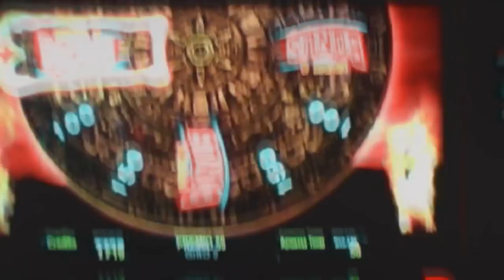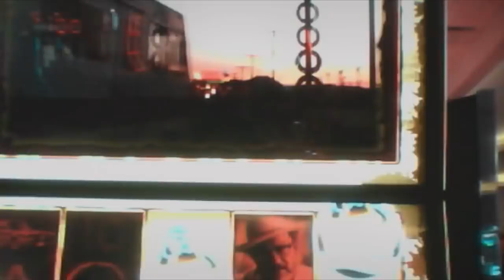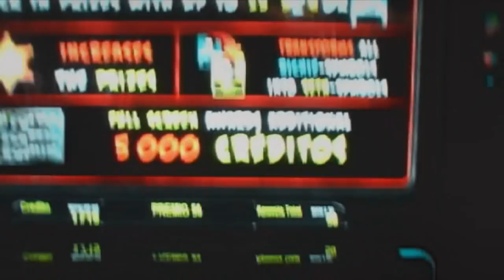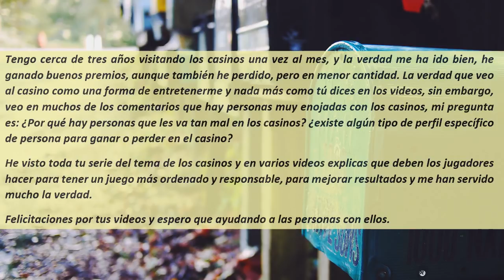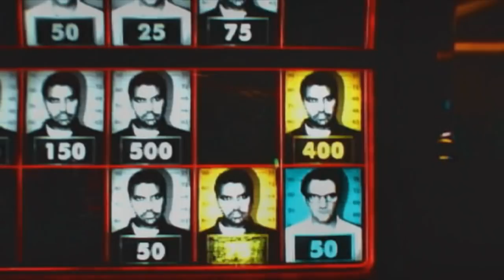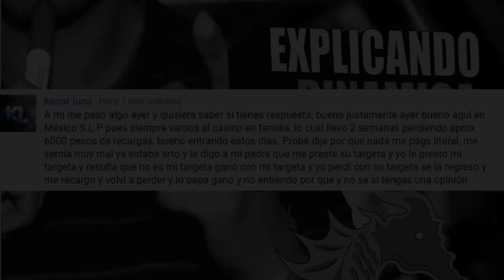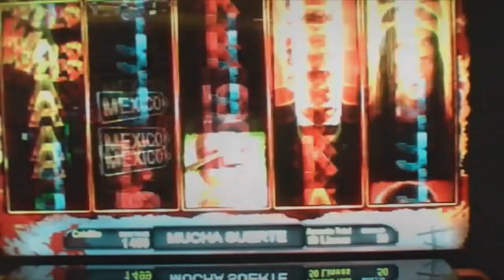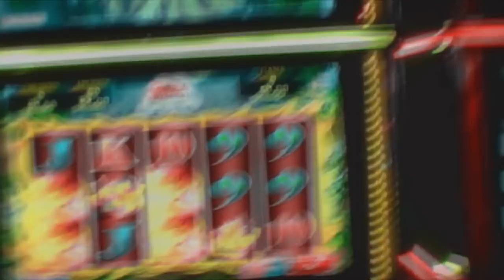¿LOS CASINOS SON PARA VAGOS ?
Muy buenos días y bienvenidos una vez más a un nuevo vídeo de preguntas y respuestas de la audiencia.
Como ya saben los estimados suscriptores y público en general que sigue nuestra serie sobre los casinos, esta sección está dedicada a contestar las preguntas y comentarios más interesantes que nos hace nuestra estimada audiencia en la caja de comentarios o directamente a nuestro correo, por lo que les invitamos a seguir dejando todas sus inquietudes para seguir enriqueciendo esta sección tan solicitada.